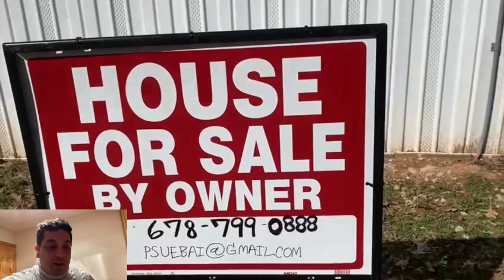Mira esta 🏡 Mobile Home 2019 en venta a $70,000 Georgia // Posible Financiación 😱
Te dejo una mobile home en venta en Georgia. Es una Mobil home con posible financiación.
Mobile home semi nueva en el Estado de Georgia